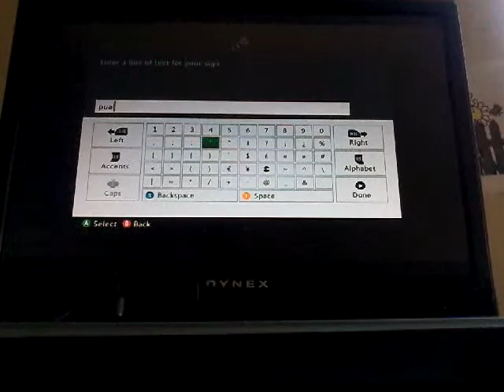Minecraft xbox 360 edition first vid